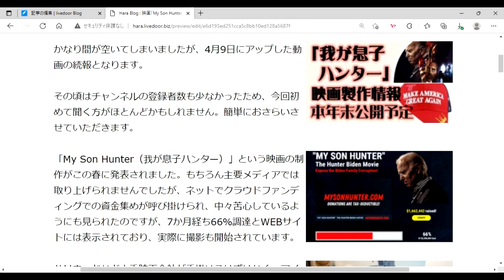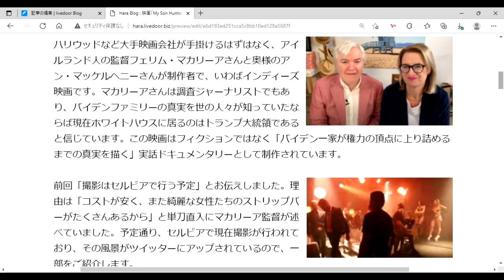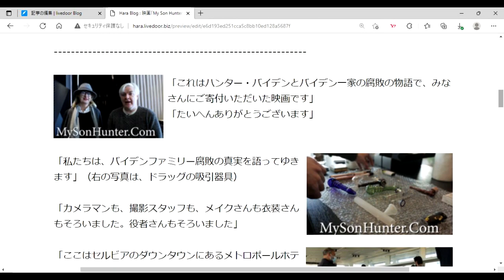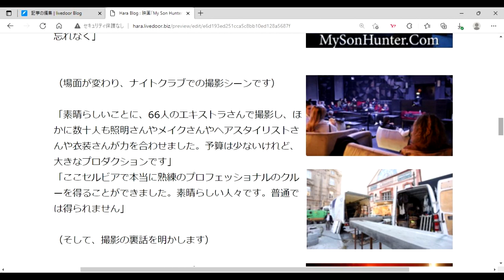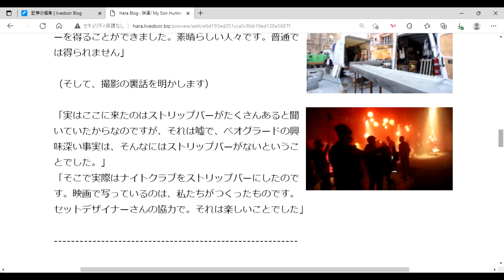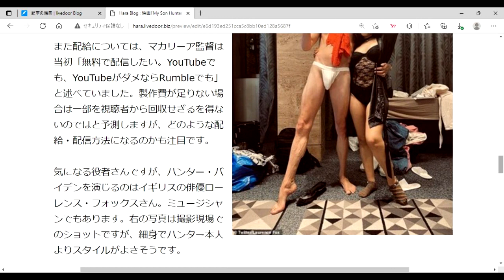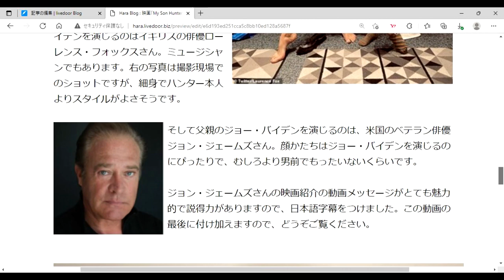映画「My Son Hunter（我が息子ハンター）」制作状況 続報